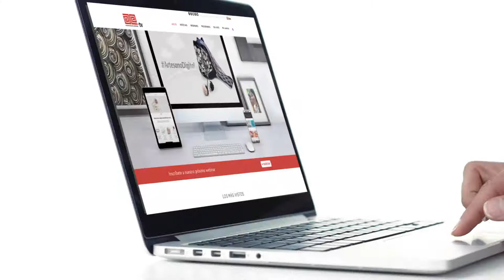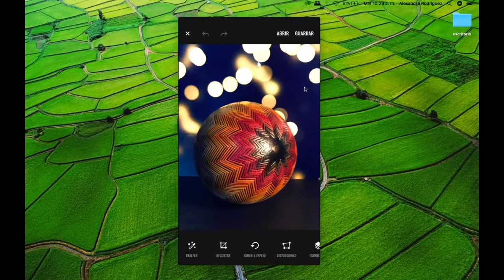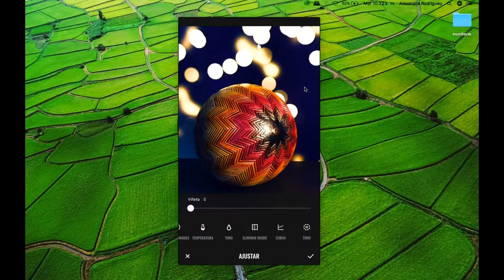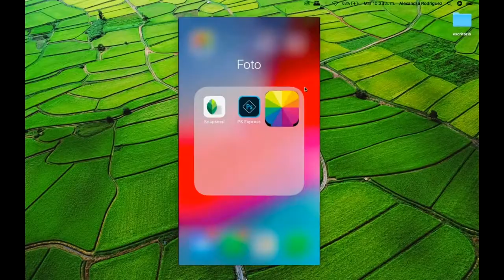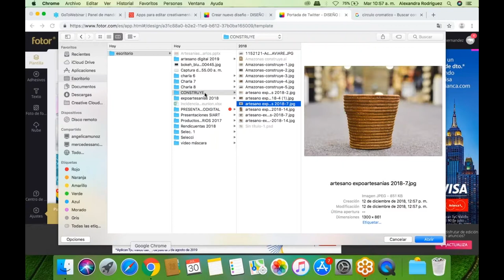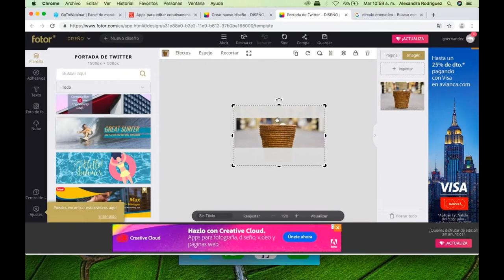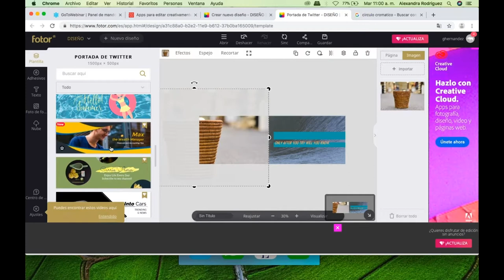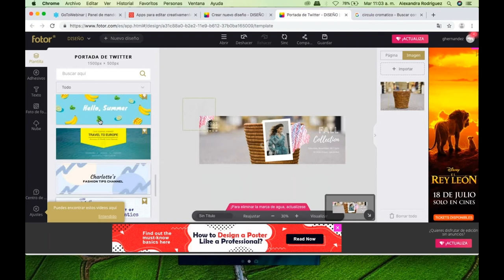Fotor, app para editar imágenes (1/8)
En esta, la sexta charla ArtesanoDigital de 2019: "Apps para editar creativamente tus fotos y videos", se muestra la operatividad de esta aplicación que permite editar imágenes, incluir efectos y filtros, y retocar retratos en móvil y escritorio.